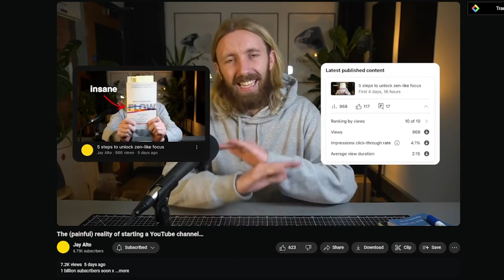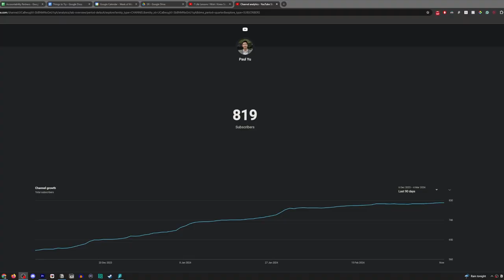Insecurities of YouTubers never end - 1% Better Day 128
Time to not worry about the numbers anymore.